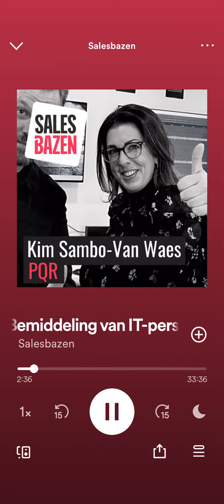Kim Sambo 2.mp4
Kim Sambo-van Waes: (@PQR | Rustmakers in IT ) "Alles begint en eindigt met echt menselijk contact."